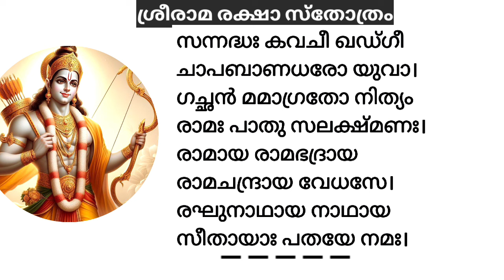ഇന്ന് ചൊവ്വ, വ്യാഴം, ശനി മറക്കാതെ ജപിക്കൂ കഷ്ടതകളെ ഇല്ലാതാക്കുന്ന അപൂർവ സ്തോത്രം 🙏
2024 ജൂലൈ 16. ചൊവ്വാഴ്ച (കർക്കിടകം 1).
കഷ്ടതകളെ വളരെ പെട്ടെന്ന് ഇല്ലായ്മ ചെയ്യുന്ന 🔥രാമ രക്ഷാ സ്തോത്രം🔥